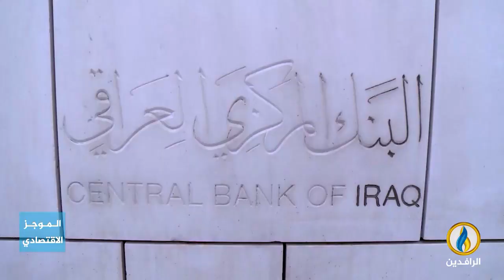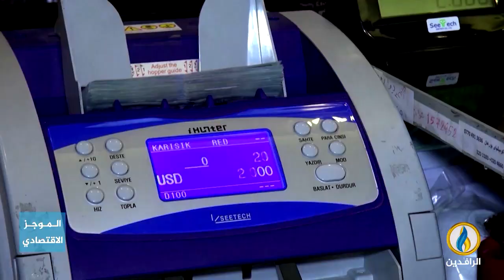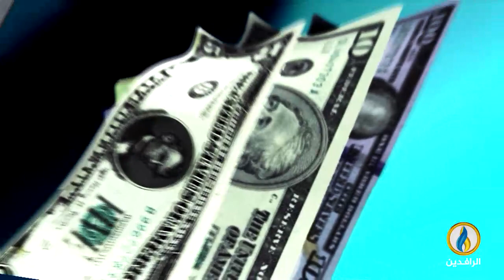أبرز الأخبار الاقتصادية على قناة_الرافدين ليوم الجمعة في